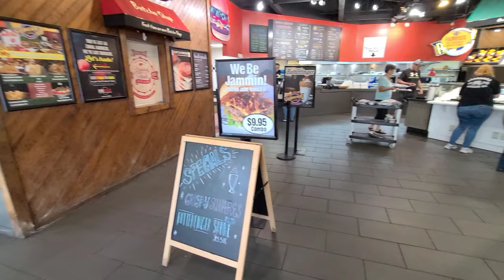Edna at Fudruckers with the Pharoahs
Checked out a cruise in a Fudruckers put on by the Pharoahs Car Club of Greer, South Carolina.  Saw a few cool cars and had some good food.
1950 Ford F1 Edna
Flathead V8 8BA